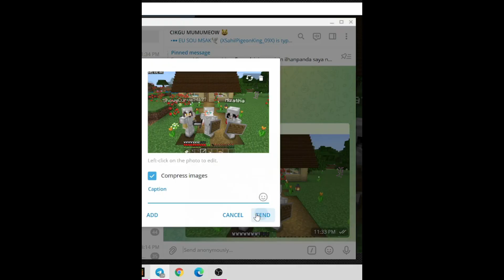Dunia Minecraft untuk pemain perempuan sahaja 😻😻 - Minecraft Malaysia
Amaran: mengandungi bahasa rojak.
Main suka-suka hilang stress

Gaming content
Non Educational content

Minecraft Bedrock 1.17.34
Children friendly content.
Please do comment using nice words only.